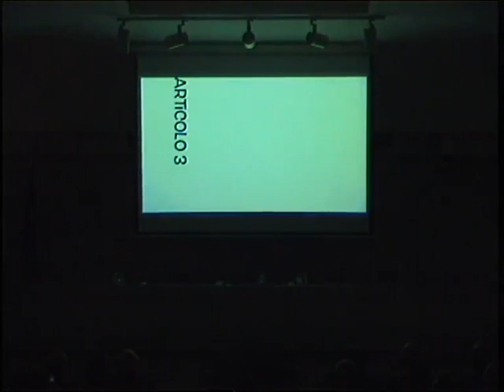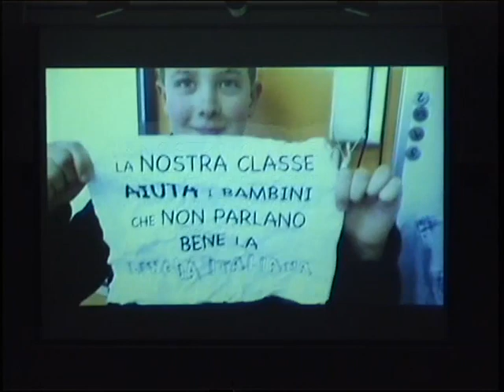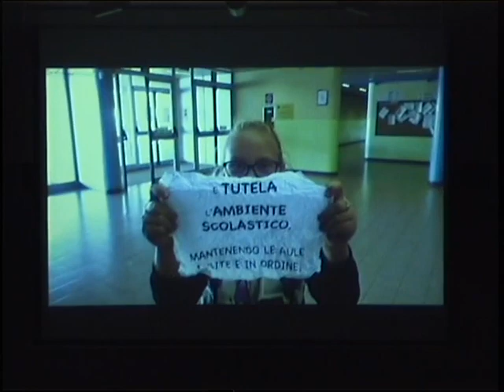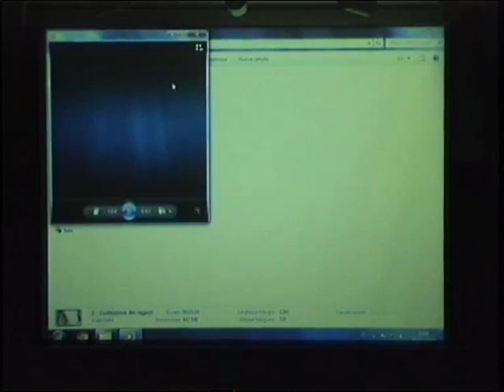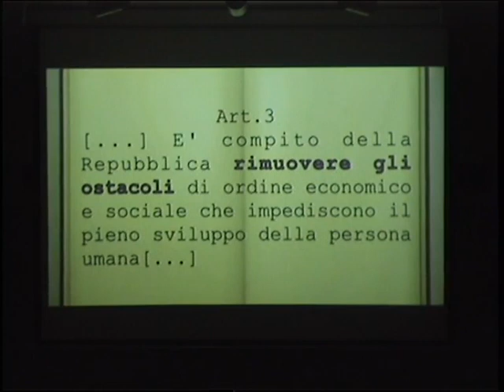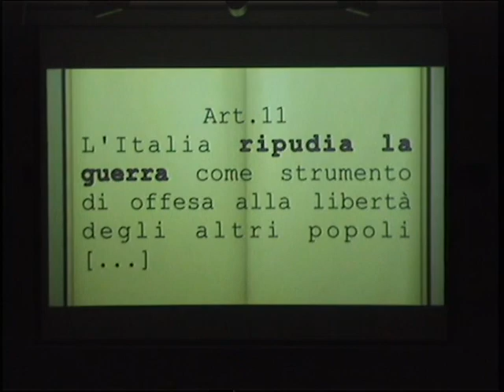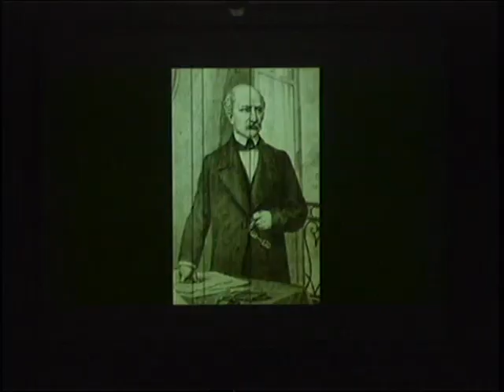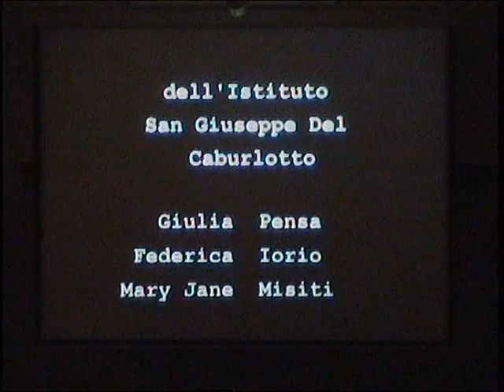"Viaggio in Italia: La corte costituzionale nelle scuole" 7 febbraio 2019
Cerimonia di inaugurazione del progetto "Viaggio in Italia: La corte costituzionale nelle scuole" 7 febbraio 2019